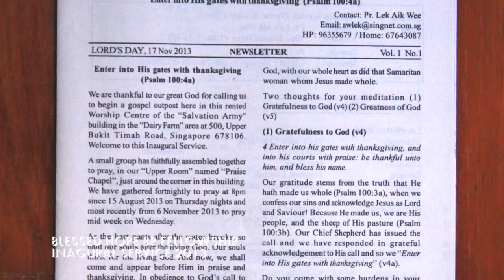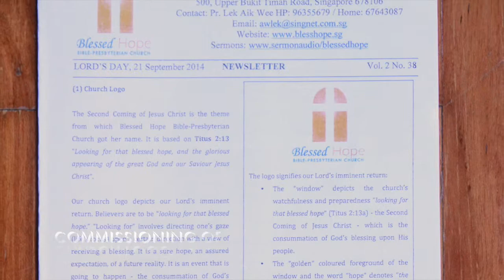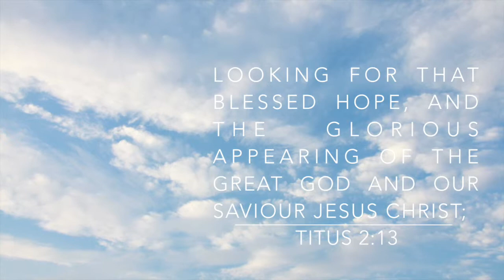Blessed Hope Bible-Presbyterian Church First Anniversary (2015)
By the grace of God, this is a video of the church's activities in thanksgiving to God for the church's first anniversary.